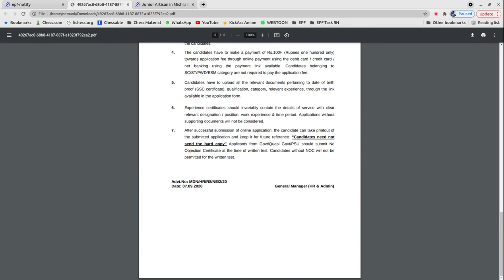Junior Artisan in Mishra Dhatu Nigam Limited | जूनियर आर्टिसन इन मिश्र धातु निगम लिमिटेड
For more details, FAQ’s and discussions related to this event, visit our community forum

""Topics:-
सरकारी नौकरी

10th Pass Sarkari Naukri 2022,समाचार, सरकारी नौकरियां 2022, एसबीआई क्लर्क भर्ती 2022, जनवरी 2022 एसबीआई पीओ भर्ती 2022,
10वीं पास सरकारी नौकरी 2022,सरकारी नौकरी March 2022, Jobs june 2022,Employment News, Employment News june,
2022 समाचार, सरकारी नौकरी 2022 अधिसूचनाएं,सरकारी नौकरी 2022,सरकारी नौकरी मार्च 2022, सरकारी नौकरी 2022 भर्ती के लिए 2022,सरकारी नौकरी 2022,